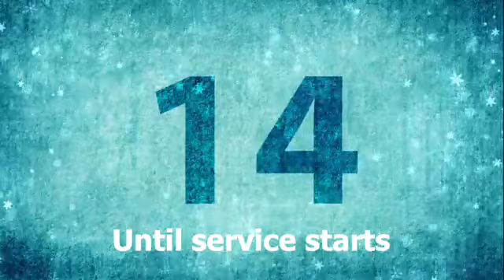August 27 2023 Useful to God A Vessel of Honor Rev W.A. Mills Men's Day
Useful to God:  A Vessel of Honor
Rev. W.A. Mills
Men's Day 2023